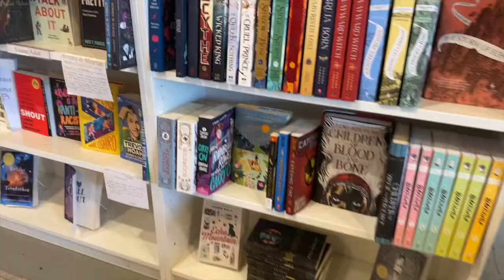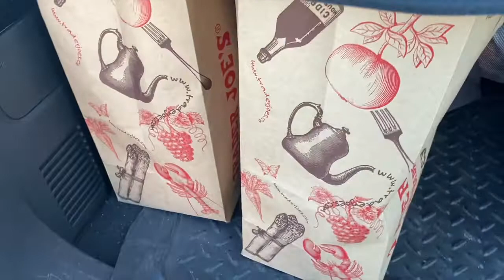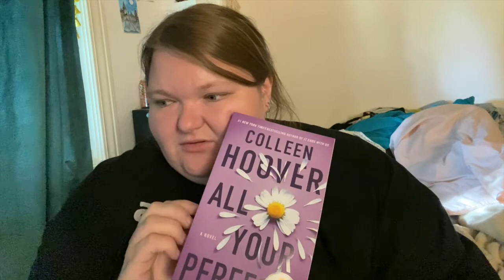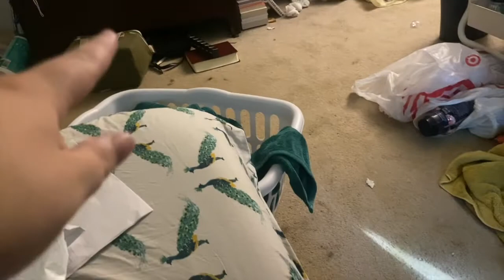Weekend Vlog // August 2022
Good Reads @Shelby Sandborn
Vsco @shelbyrose2

Amazon Wishlist: This is if you’d like to buy me a book to review. :)